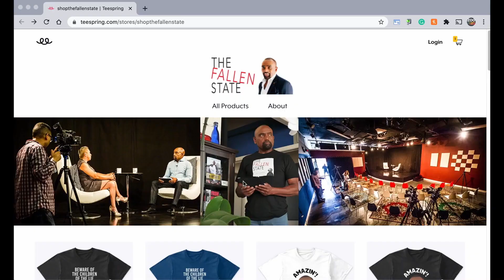Preacher WALKS OFF Interview After HEATED Debate! (Highlight)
In this episode highlight of TheFallenState TV, host Jesse Lee Peterson interviews Pastor Deidre Jones of The House of His Glory.

ALT. MEDIA